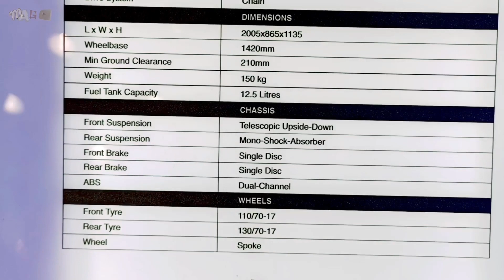Zontes 350R Price In India 2023 Launch Specifications | Zontes U1 200 Starting Price Rs 1.90 Lakh